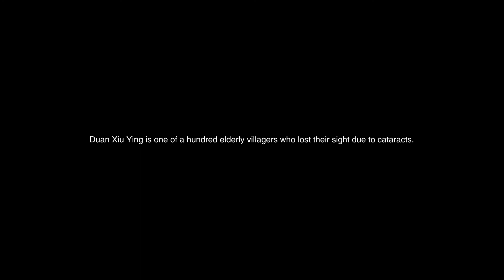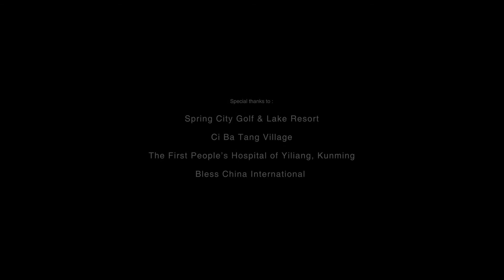A Gift of Sight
Since 2006, over 100 staff from Spring City Golf and Lake Resort in Kunming, China have been volunteering their time and resources in reaching out to the underprivileged villagers in Kunming.

The video depicts a compelling short documentary on volunteers from Keppel Land China collaborating with Bless China to restore the eyesight of more than 100 villagers affected by cataracts and how the improved eyesight have vastly improved their daily lives